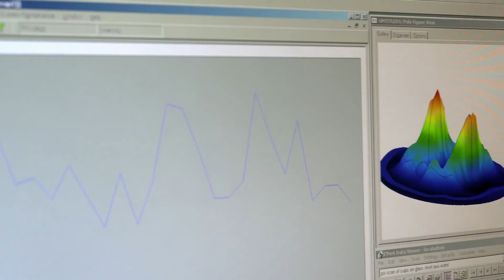Department of Materials at Imperial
Find our more about what the Department of Materials at Imperial College London and the great opportunities on offer

Find out more about our courses
imperial.ac.uk/materials/undergraduate
imperial.ac.uk/materials/postgraduate

Find out more about our research
imperial.ac.uk/materials/research/

Department of Materials
Imperial College London, UK
imperial.ac.uk/materials